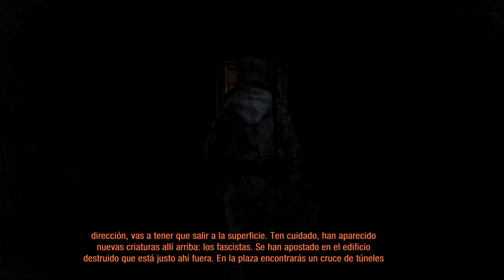Metro 2033 Redux | #10